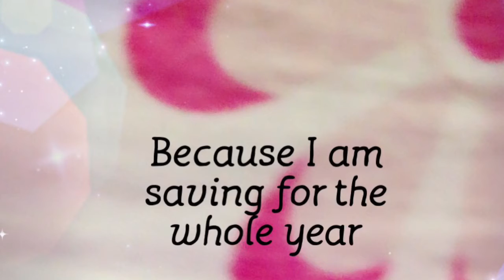I am changing my name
Sorry for the mistakes I made